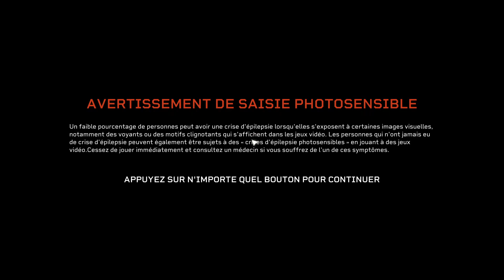Aliens: Fireteam Elite 200324 /1 #01